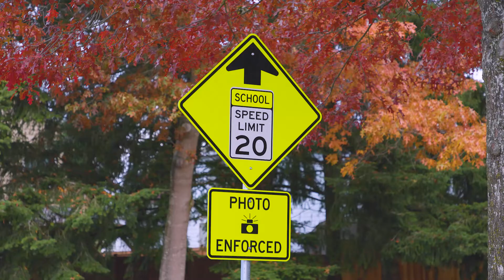Don’t Speed in a School Zone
School Zone Safety Cameras were installed at the two school zones with the highest traffic volumes and the most vehicles traveling 26 MPH and over.  Beginning January 3, these cameras begin issuing warnings.  Citations will begin to be issued in early February.

The cameras are operational only on school days, and only during the period that the school zone flashing beacon is active.
The goal of these cameras is to reduce speeds, to improve safety and encourage more families to walk, bike or other forms of rolling to and from school.

The cameras are installed at:
• Lakeview Elementary
o Westbound: On NE 68th Street, near 106th Avenue NE
o Southbound: On State street, near 7th Avenue S
• Sandburg Elementary, Finn Hill Middle, Thoreau Elementary (and additional choice schools on those campuses)
o Northbound: On 84th Avenue NE, near NE 126th Place
o Southbound: On 84th Avenue NE, near NE 141st Street